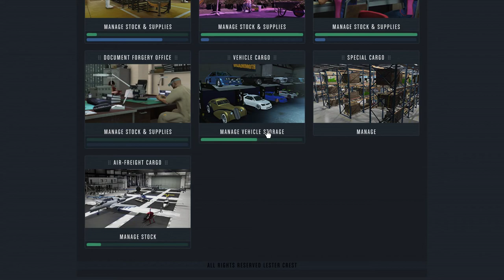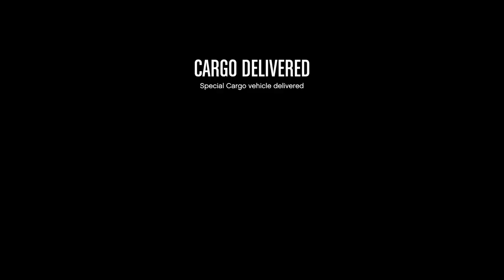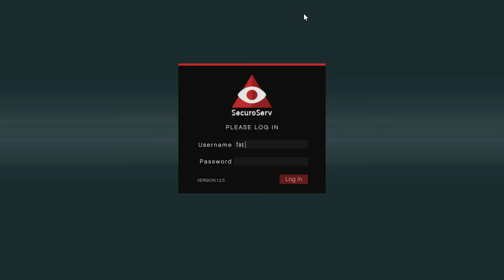Learn to fill your Warehouses faster! Source Special Cargo. GTA Online. Tacet_Mortem.